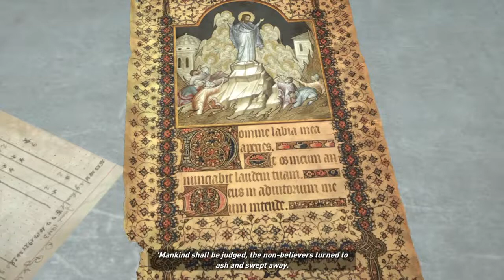Rise of the Tomb Raider Gameplay With Commentary